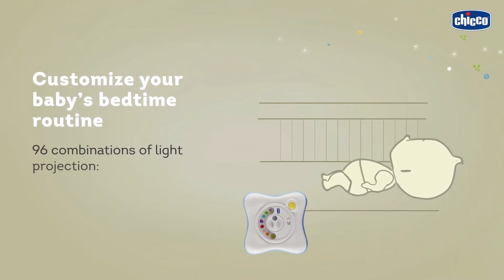TOYRENT.MD RAINBOW CUBE PROJECTOR DEMO VIDEO CHICCO